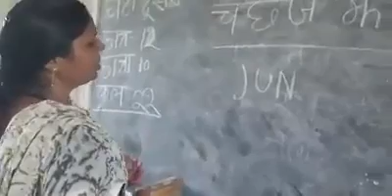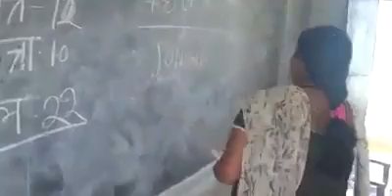Reality of Bihar teachers | dull education system of india